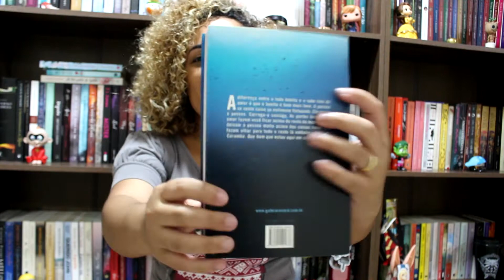O Lado Feio do Amor (Ugly Love) - Colleen Hoover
No vídeo de hoje vou falar um pouquinho sobre o livro O lado feio do amor da autora Collen Hoover.